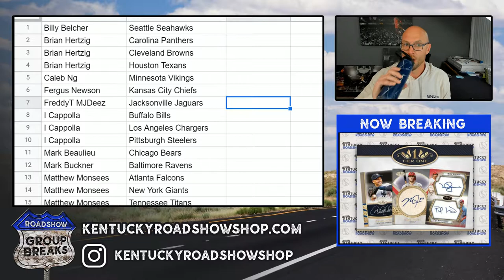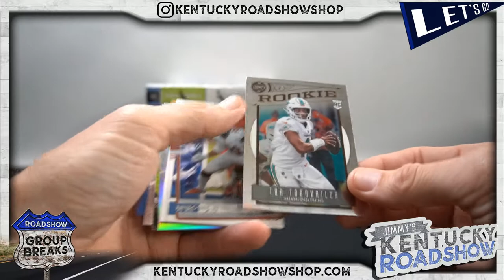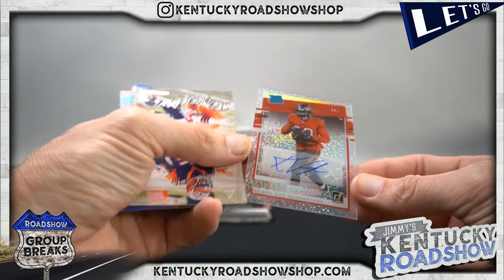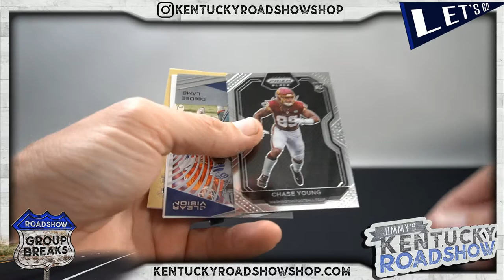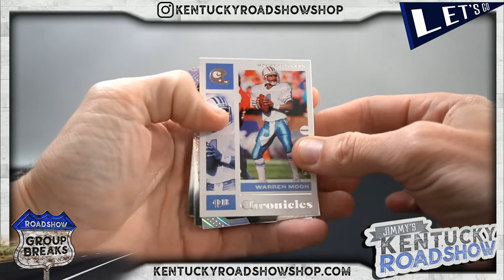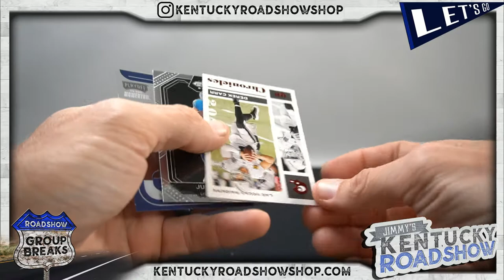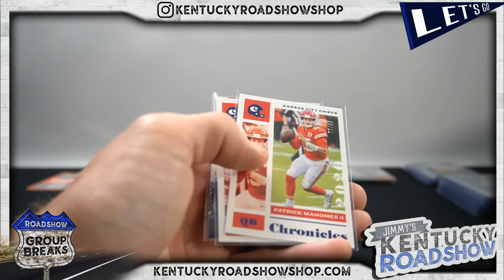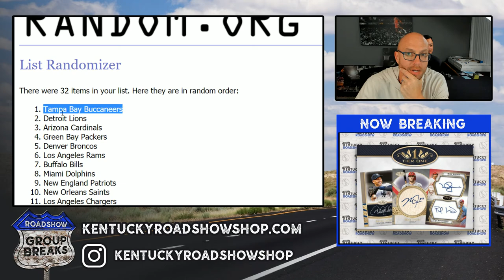2020 Panini Chronicles Football - 6 Box 1/2 Case Break #8